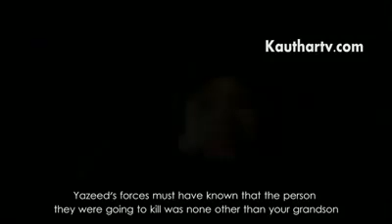Nashiat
Really father is father